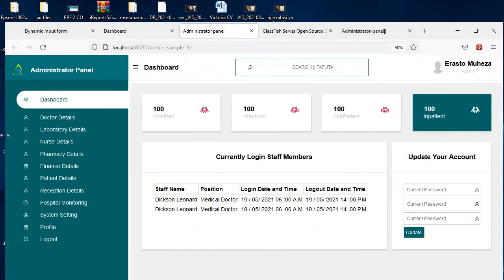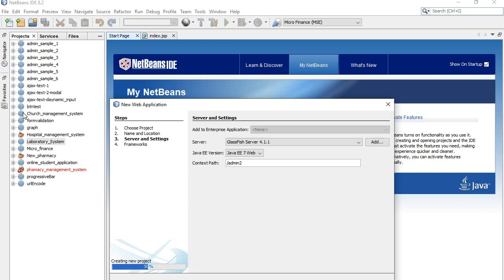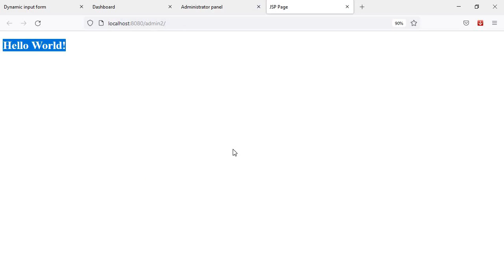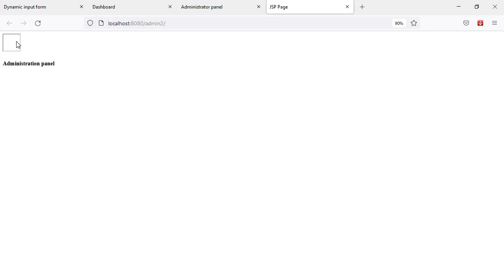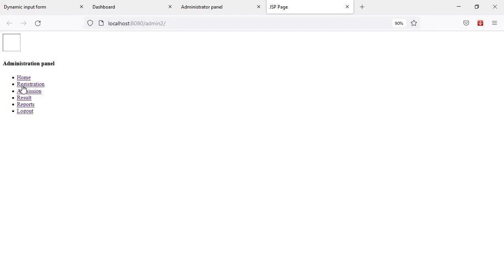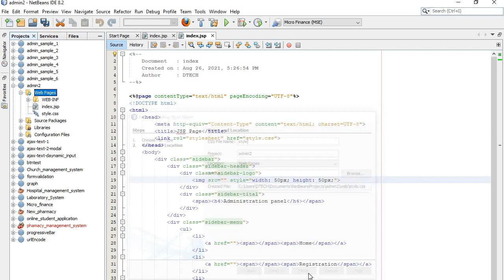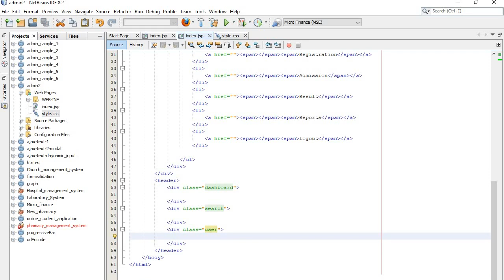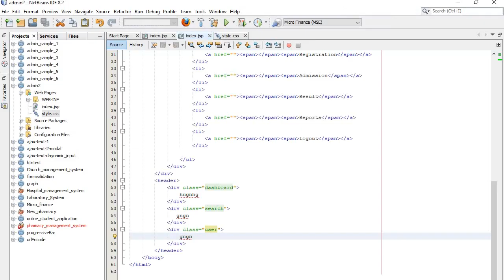Lecture #1: Namna ya kutengeneza Admin Dashboard (How to create admin dashboard)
✓Web application
✓android application